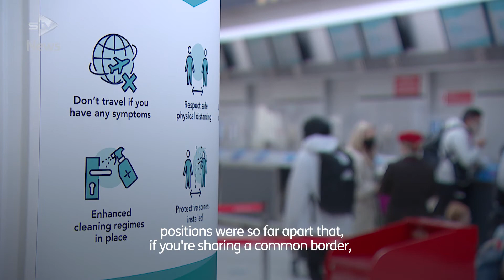Calder: Scotland must fall into line with England over travel plans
'I really can't see anyway out of this apart from Scotland falling into line wiith England.'

Travel expert Simon Calder says a united approach is needed to close loopholes over quarantine hotels.